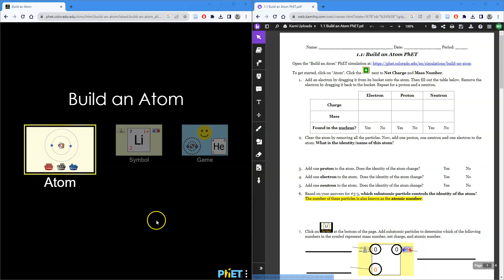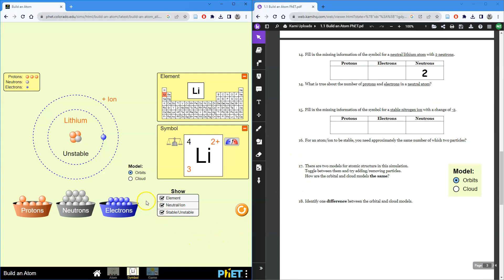Build an Atom PhET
In this video, I give brief directions on how to complete the Build an Atom PhET activity.